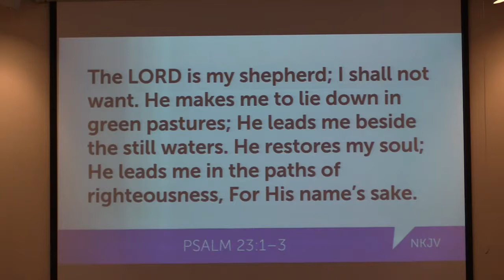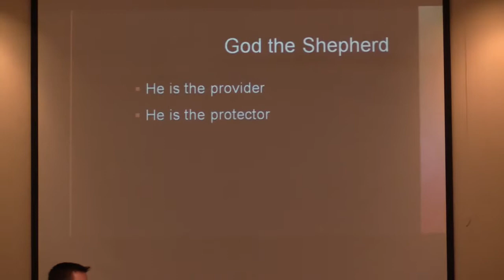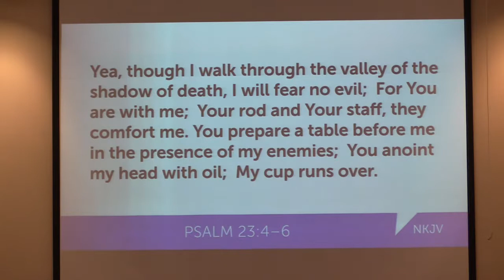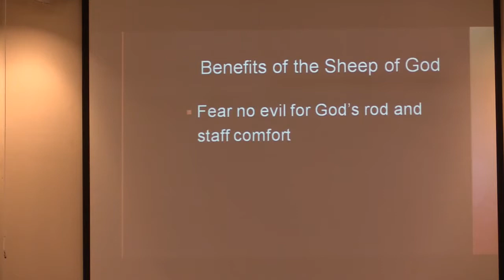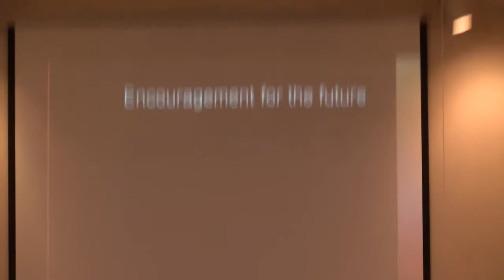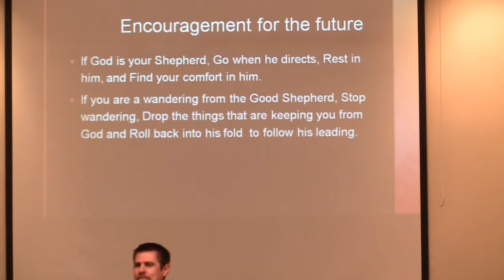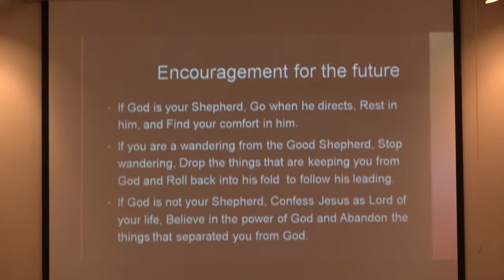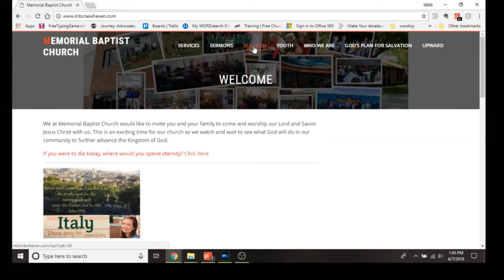My Shepherd - Pastor Mark West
Mark West Pastor of Discipleship and Assimilation guides us through Psalm 23 and how God is the Good shepherd.